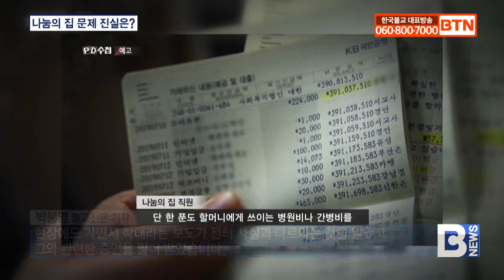[BTN] 나눔의 집 문제 진실은?..BTN 특별생방송